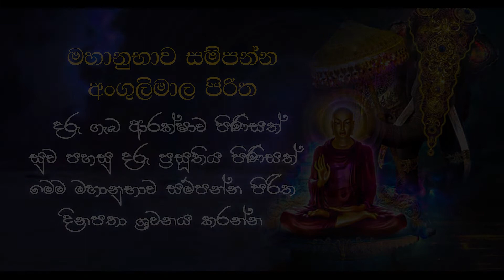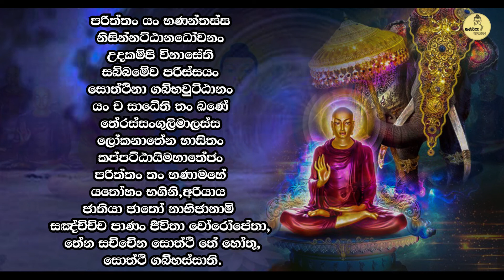Piritha | මහා බලගතු අංගුලිමාල පිරිත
Angulimala Piritha | මහා බලගතු අංගුලිමාල පිරිත

පරිත්තං යං භණන්තස්ස – නිසින්නට්ඨානධෝවනං
උදකම්පි විනාසේති – සබ්බමේව පරිස්සයං
සොත්ථිනා ගබ්භවුට්ඨානං – යං ච සාධේති තං ඛණේ
ථේරස්සංගුලිමාලස්ස – ලෝකනාථේන භාසිතං
කප්පට්ඨායිමහාතේජං – පරිත්තං තං භණාමහේ

යථෝහං භගිනි, අරියාය ජාතියා ජාතෝ නාභිජානාමි සඤ්චිච්ච පාණං ජීවිතා වෝරෝපේතා, තේන සච්චේන සොත්ථි තේ හෝතු, සොත්ථි ගබ්භස්සාති.

parittaṁ yaṁ bhaṇantassa – nisinnaṭṭhānadhōvanaṁ
udakampi vināsēti – sabbamēva parissayaṁ
sotthinā gabbhavuṭṭhānaṁ – yaṁ ca sādhēti taṁ khaṇē
thērassaṁgulimālassa – lōkanāthēna bhāsitaṁ
kappaṭṭhāyimahātējaṁ – parittaṁ taṁ bhaṇāmahē

yathōhaṁ bhagini, ariyāya jātiyā jātō nābhijānāmi sañcicca pāṇaṁ jīvitā vōrōpētā, tēna saccēna sotthi tē hōtu, sotthi gabbhassāti.